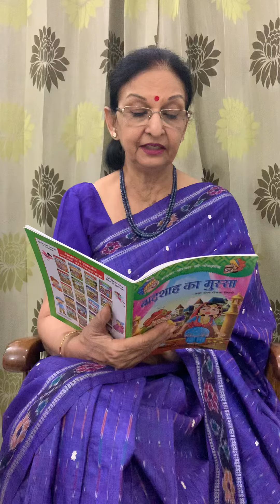साले साहब की ज़िद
Story about competence of Birbal.